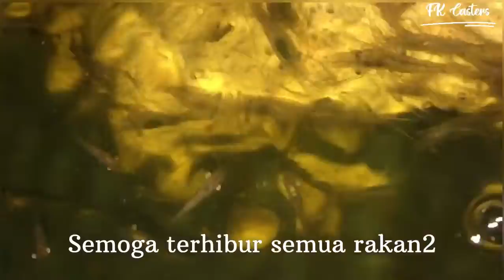Udang SANTAI???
Hi guys,

Sorry, masih belum dapat buat konten casting lagi..bahu masih tidak mengizin kan.

Konten kali ni saya rakam aktiviti di waktu mlm udang2 yg saya tangkap dengan bubu.

Semua udang ni dah di beli oleh customer tapi belum di ambil..so saya nak bagi makan..sekali saya tengok..boleh pula udang2 ni santai atas batu..

Pertama kali saya nampak..so rakam untuk share dengan rakan2.

Di harap konten tidak seberapa ni mampu menghibur anda semua

Terima kasih.